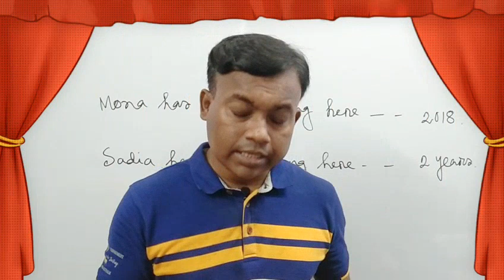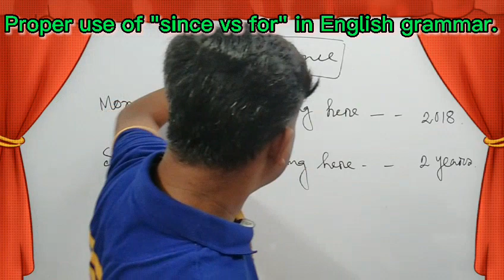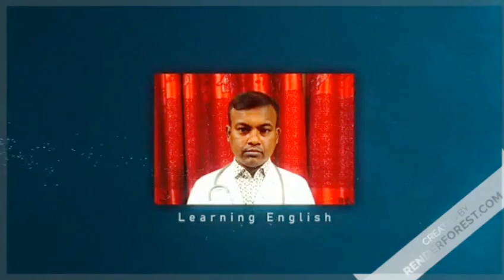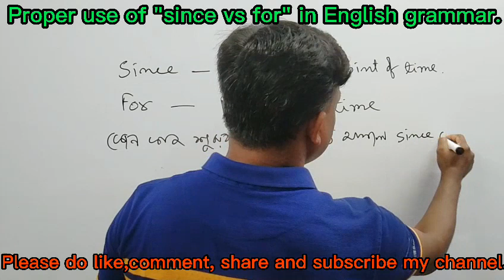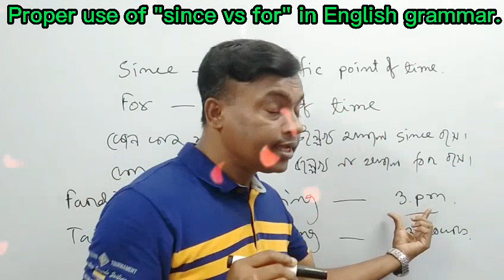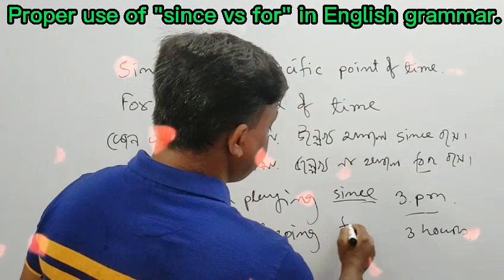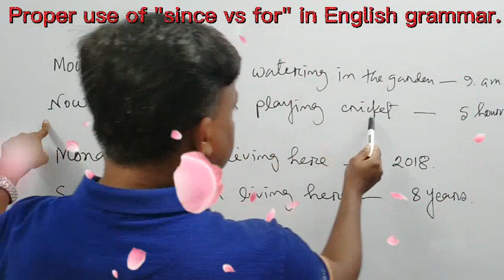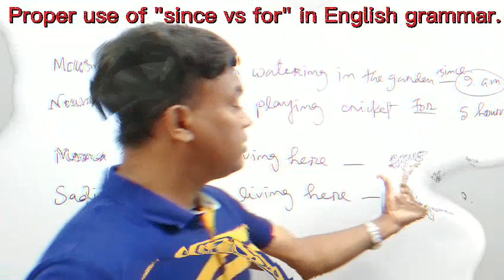Proper use of since vs for in English grammar | Since vs For এদের সঠিক ব্যবহার বাংলায় কিভাবে করবে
In this lesson I have elaborated how to use preposition since and for in English grammar through Bengali language for your better understanding. Preposition is very important for not only English grammar but also spoken English.

✴️Top quaries of students about proper use of preposition since and for in English grammar with spoken English.
a.How do you use preposition since and for in English grammar?
b.How do you use since and for?
c.How do you use preposition in English grammar?
d.How do you use since and for in a sentence?
e.Proper use of since vs for in English grammar with spoken English.
f.Use since vs for in English grammar.
g.Preposition since and for.

preposition,prepositions,preposition of place,preposition of time,preposition and their correct use,preposition tricks, preposition in hindi,how to use preposition in sentence,english prepositions,use of prepositions with examples,use of preposition since from for in english grammar,prepositions in english grammar,preposition concept,preposition of proper usage in telugu,3 types of preposition,preposition above and over, preposition for kids.

preposition,preposition of place, prepositions,preposition of time, preposition tricks,preposition in hindi,how to use preposition in sentence,preposition concept,use of prepositions with examples, preposition and their correct use,english prepositions,prepositions in english grammar,how to use prepositions correctly,preposition of proper usage in telugu,3 types of preposition,use of preposition since from for in English.

preposition,preposition of place, prepositions,preposition of time, preposition tricks,preposition in hindi,3 types of preposition,english grammar preposition,use of preposition.